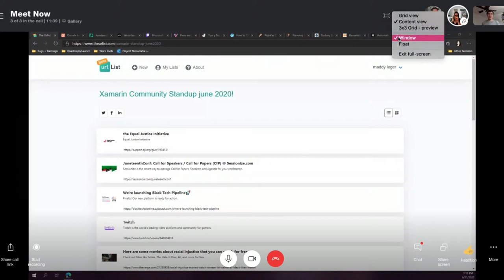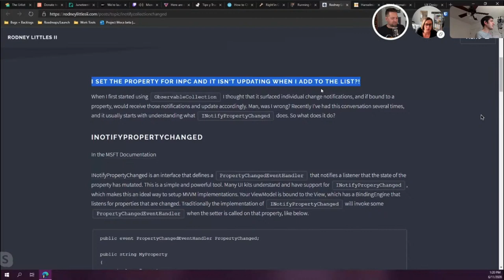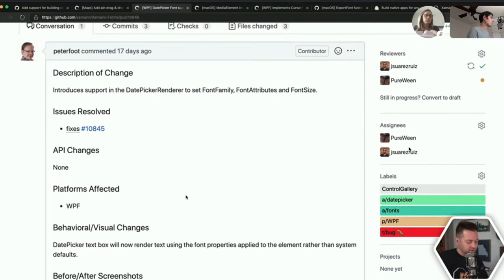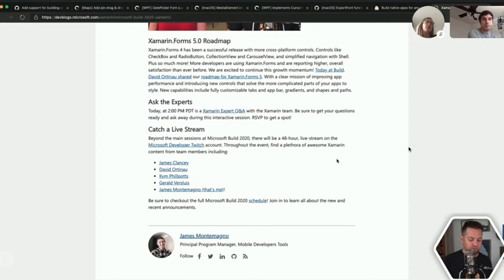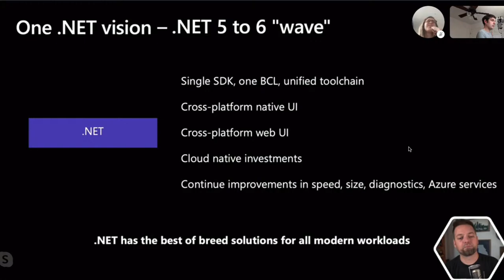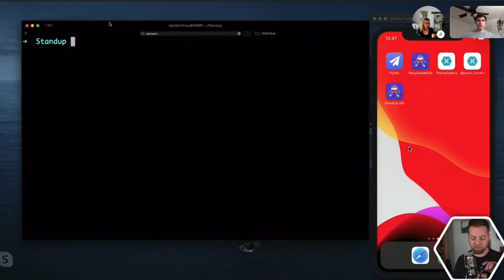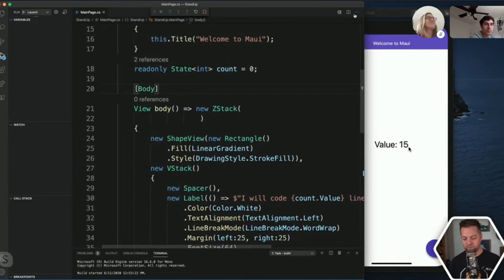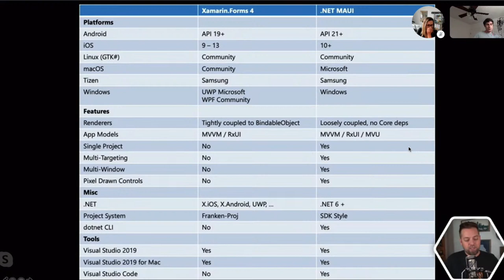Xamarin: .NET Community Standup - June 11th 2020 - Build 2020 Recap + .NET MAUI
Join the Mobile .NET Teams for our community standup covering great community contributions for Mobile .NET, Xamarin, Xamarin.Forms, Components, and more.